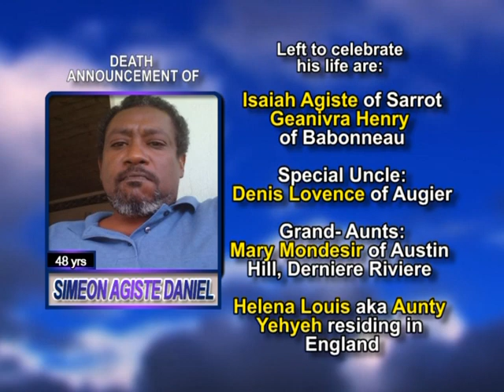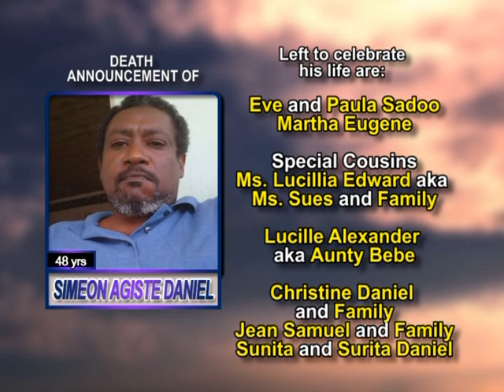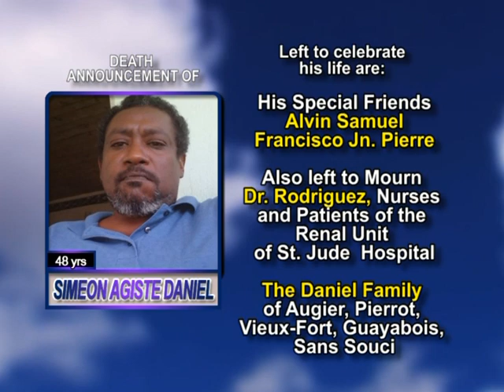Simeon Agiste Daniel long